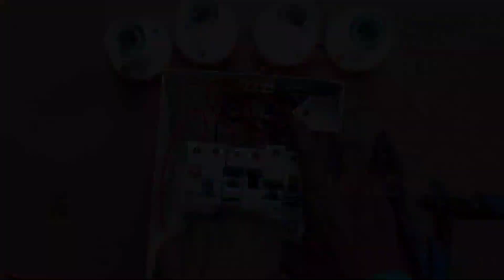MCB बॉक्स का सही कनेक्शन A से Z तक फुल जानकारी || mcb box ki wiring kaise kare || MCB box connection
Amitsaini Eectrician :

About this video- is video mein humne bataya hai ki MCB box ka connection kaise karen Ummeed Hai Aapko Ye Video Bahut Pasand Aayegi